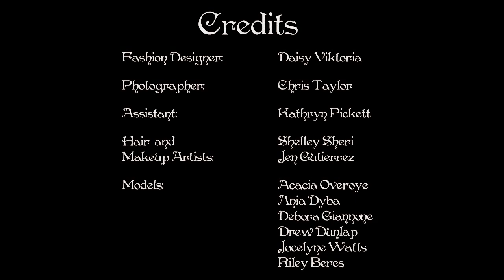Steampunk Couture Fashion Photo Shoot - Behind The Scenes with Daisy Viktoria Designs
I had so much fun doing this steampunk themed photo shoot! This is a collection of my fantasy couture fashion designs from 2012. Inspired by neo Victorian aesthetics and the steampunk movement, I had a blast setting up this shoot and styling everything for this post apocalyptic themed location.

Behind the Scenes at Daisy Viktoria's steampunk photo shoot, where we combine photos and fun! The photos from this shoot were featured in Dark Beauty Magazine, in their Steampunk 2013 issue.

Fashion: Daisy Viktoria
Photographer: Chris Taylor
Assistant: Kathryn Pickett
Models: Acacia Overoye, Ania Dyba, Debora Giannone, Drew Dunlap, Jocelyne Watts, Riley Beres
Hair and Makeup: Shelley Sheri, Jen Gutierrez

Also tag me if you got some tips or make your own costume!